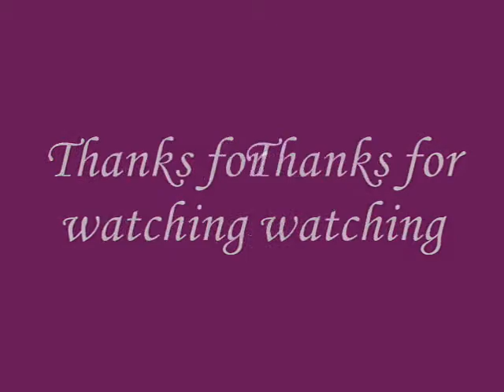Korean Girls wanna be bad[FV]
I was bored and people request I do something for Korean pop girls. To be honest, I'm not a big fan of most of them. So enjoy the video anyways.